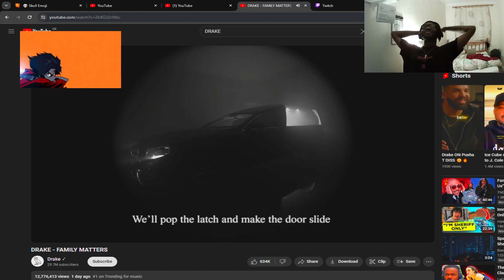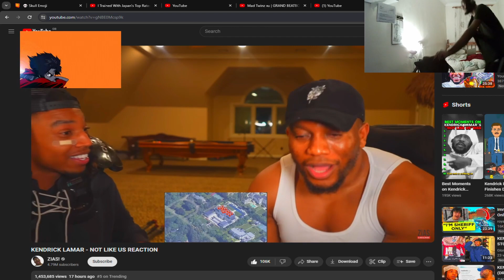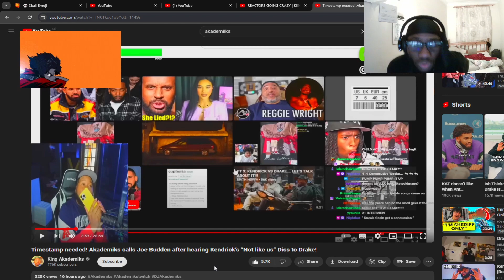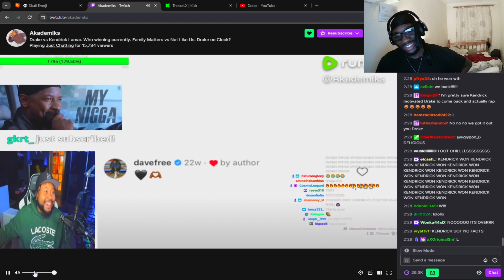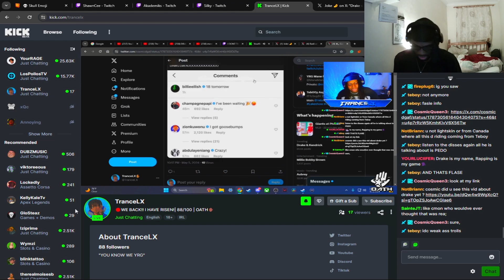Drake vs Kebdrick so far as of the 7th of May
Kendrick winning. i  need proof from both guys but k dot got this